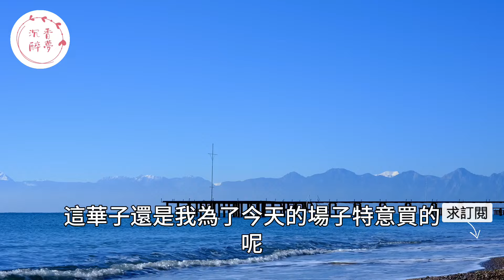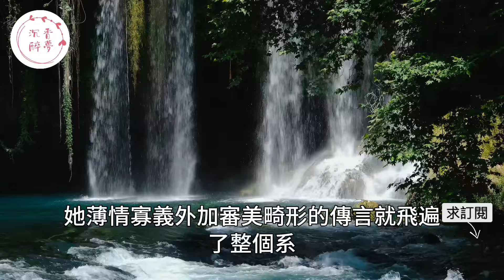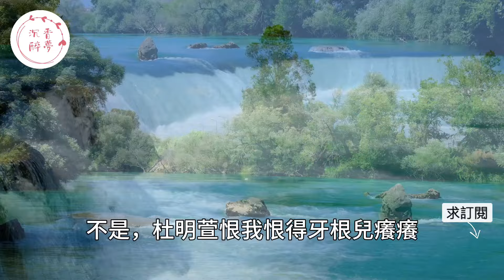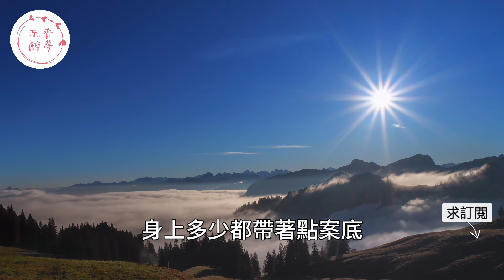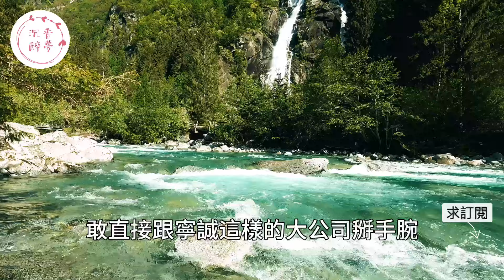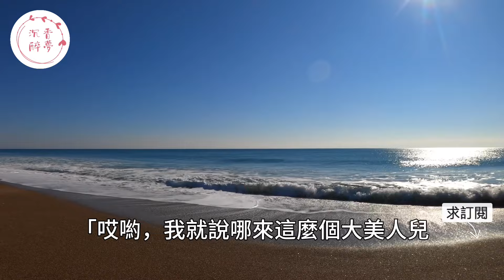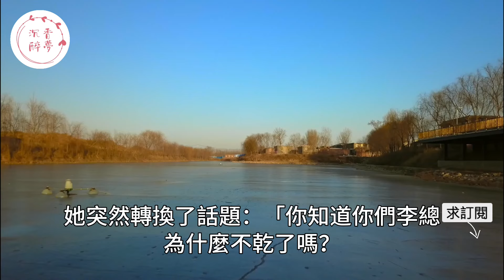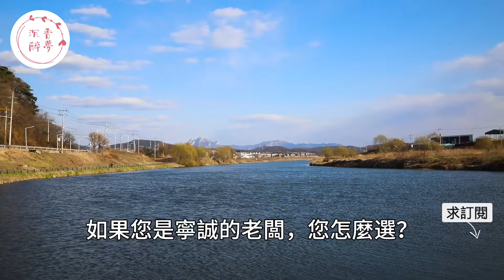“當初為什麼要離開我！”相愛多年女友突然提出分手後火速和富二代交往，不料幾年後夜總會相遇後女人的一句話讓他徹底傻眼了。｜情感｜男閨蜜｜妻子出軌｜沉香醉夢